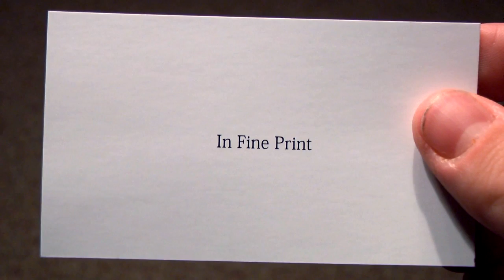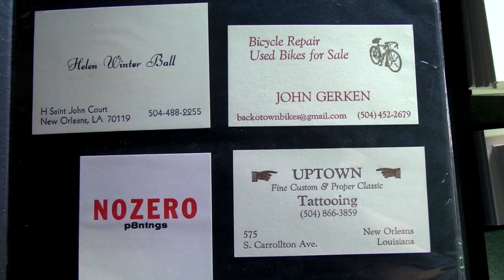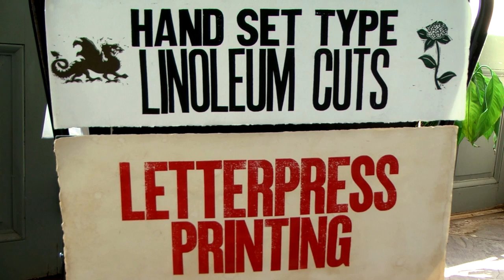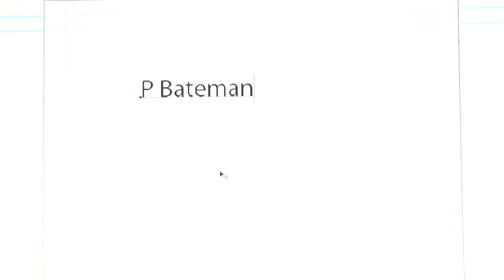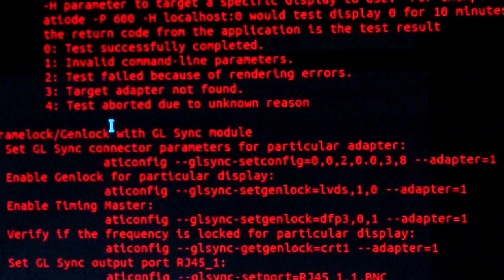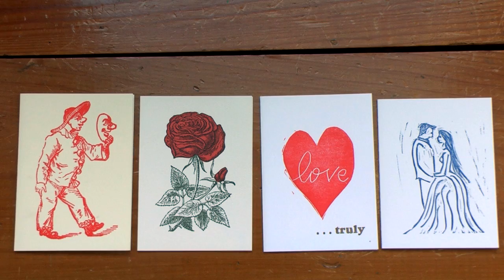In Fine Print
A Documentary Short Film directed by Dustin Foret (that's me) about John Fitzgerald.

John Fitzgerald is a letterpress artist in New Orleans and owner of Fitzgerald Letterpress. He uses old school technology and techniques to make business cards, wedding invitations, art work, and much more. His art can be found at Dutch Alley Co-op in New Orleans. For more information on both Fitzgerald Letterpress and Dutch Alley Co-op, visit:

Original Music is by local music artist and friend TJ Sutton.

This film was made in partial fulfillment of a degree from the University of New Orleans Department of Film and Theatre. fta.uno.edu